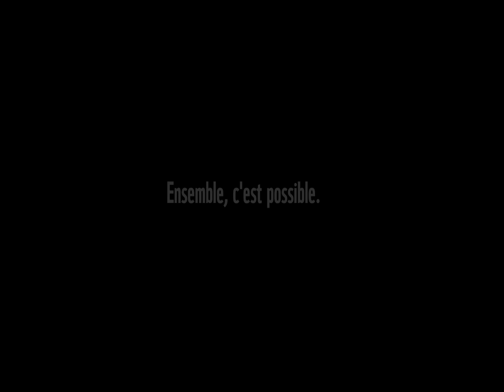WWF-Gabon | Partenariat Public-Privé : clé du succès pour la conservation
Ensemble, tout est possible.

Au WWF,  nous rêvons d’une planète où l’homme vivra en harmonie avec son milieu naturel.

C’est pourquoi, nous œuvrons pour le respect des droits des communautés et pour la préservation des paysages écologiques menacés.

Il s'agit d'une tâche complexe, qui nécessite que tous les êtres humains soient unis, et que nous travaillons ensemble.

Les partenariats jouent donc un rôle clé dans les efforts du WWF afin de mobiliser l’ensemble des parties prenantes. Il est plus qu’évident, que la gestion durable des ressources naturelles est obtenue grâce à la collaboration entre plusieurs partenaires extraordinaires, notamment les gouvernements et les entreprises, les donateurs individuels et les communautés locales.

C’est dans cette perspective qu'un Partenariat Public-Privé (PROLAB) entre l’administration des Eaux et Forêts, CBG et WWF fut mis en place en 2008. L’objectif de ce partenariat est de mettre en place un dispositif multi-acteurs de gestion durable des ressources naturelles fauniques, au bénéfice des communautés riveraines de la Concession Forestière sous Aménagement Durable (CFAD) de CBG.

Musique © African - AShamaluevMusic